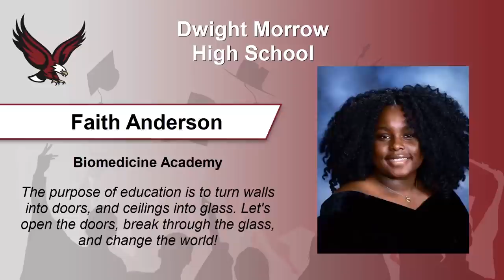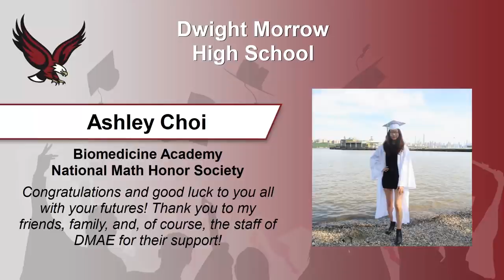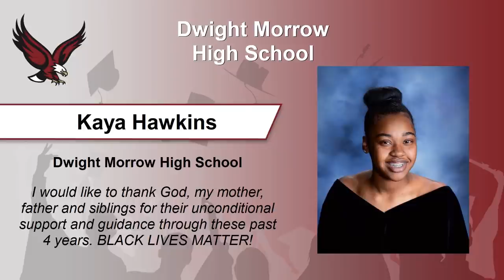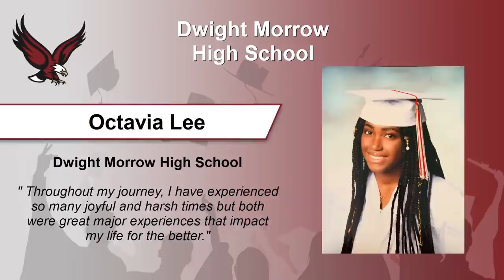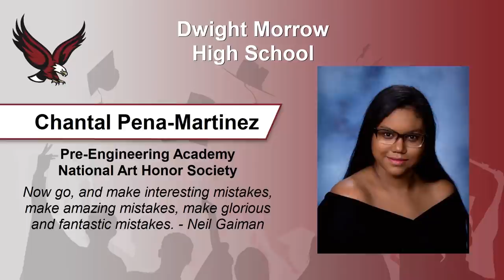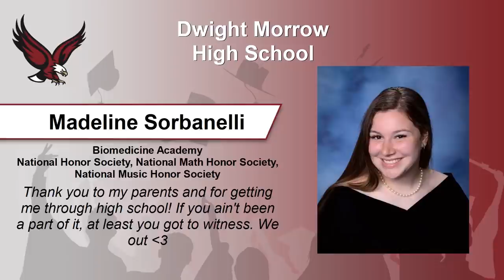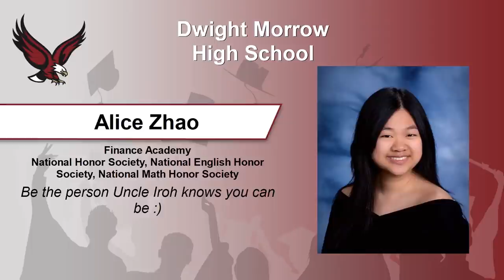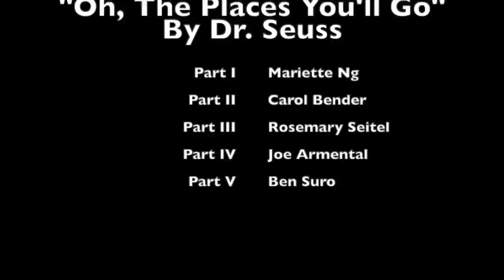Dwight Morrow High School - Virtual Celebration - June 2020